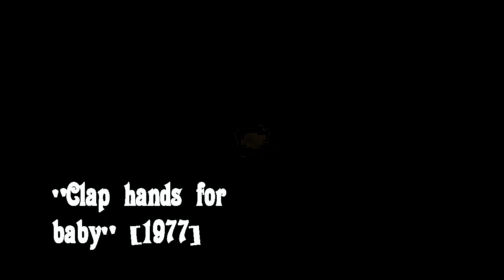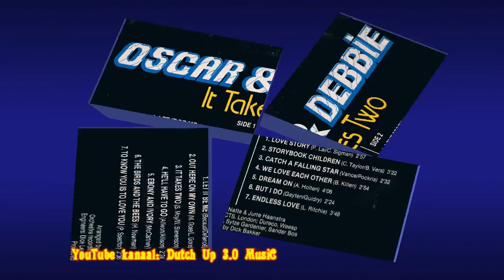Oscar Harris & The Twinkle Stars - Clap hands for baby [1980]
Oscar Harris (born 30 November 1943) is a Surinamese singer. He was among the best known Surinamese musicians in the Netherlands during the 1970s and 1980s.
Oscar Harris moved to Amsterdam to study architecture in 1963, and founded Oscar Harris and The Twinkle Stars, a ten-man vocal and instrumental group in 1965, which became known by playing at student gatherings in Amsterdam. In 1968 the group was signed to the artist roster of Omega Records and Blue Elephant, with a tour of South America in 1971.
In 1974, Harris went solo with the single "Alta Gracia", commencing a series of hit-singles up to 1988. He had also recorded some hits in Indonesia, including "Sandy" and "Oh Tuhan".
In 2015 TopNotch released a compilation-cd in the Sranan Gowtu-series (Surinamese Gold) devoted to Surinamese artists, mainly from the 1970s.
Discography:
1969 Try a little love;
1969 Soldiers prayer;
1975 Sing your freedom song;
1980 Song for the children;
1982 It takes two;
1983 Everybody loves somebody.